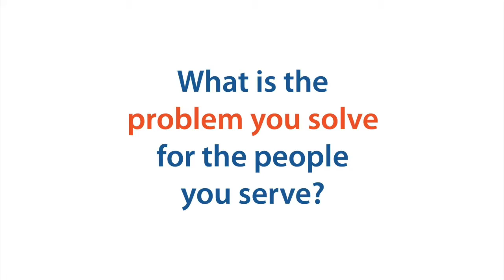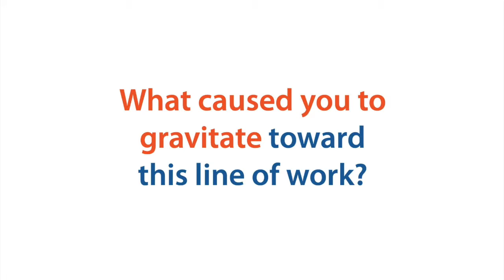Morgan Dix introduction - Entrepreneur Survival Summit